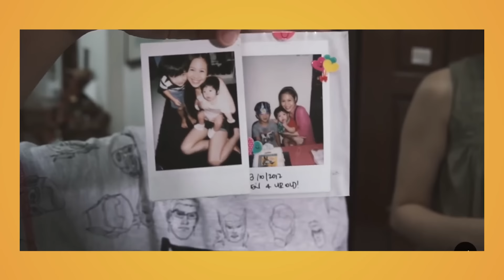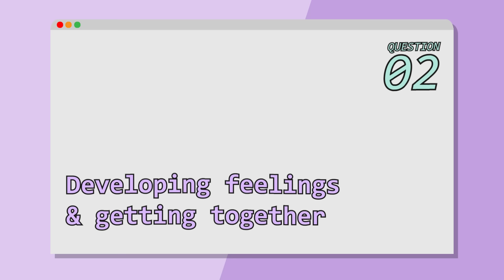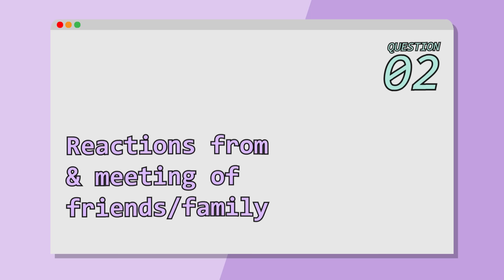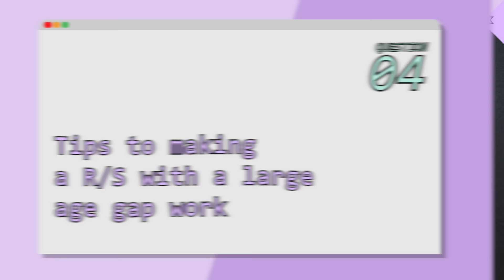Making Large Age Gap Relationships Work | ZULA Perspectives | EP 26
“She will come and meet my friends. My friends will call her 'auntie'."

In this episode of ZULA Perspectives, we invited 3 couples down to share how it's like having a large age difference, from how they met and clicked, to hanging out with each others' friends and meeting the family.